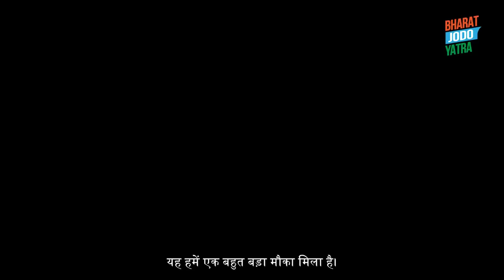70 Incredible Women and their Chocolate Factory in Ooty | Rahul Gandhi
Nestled amidst the picturesque Nilgiris lies a globally renowned Indian industry - the chocolate-makers of Ooty. On my way to Wayanad, recently, I had the delightful experience of visiting one of Ooty's most celebrated brands: Moddys Chocolates.

The entrepreneurial spirit of the couple behind this small business, Muralidhar Rao and Swati, is inspiring. Equally remarkable is the all-women team which works alongside them. This dedicated team of 70 women crafts some of the most exquisite couverture chocolates I've ever tasted.

However, like countless other small and medium businesses across India, Moddys is grappling with the burden of the same adversary - the Gabbar Singh Tax. In a landscape where the government appears to favor larger corporations to the detriment of the MSME sector, it is the pure grit of hard-working Indians like the women I met here that sustains India's growth.

Creating industrial hubs and implementing a single GST rate stand as imperative measures to shield these MSMEs, which collectively possess the power to drive India's growth engine. Women-led teams like this deserve all the support we can give. Muralidhar and Swati's children deserve an India where their future thrives.

Chapters:
0:00-0:52 - Nilgiris and Innovation
0:53-3:55 - All-Women Chocolate Factory
3:56-5:32 - Learning to Make Chocolates
5:33-7:12  - GST and Small Business